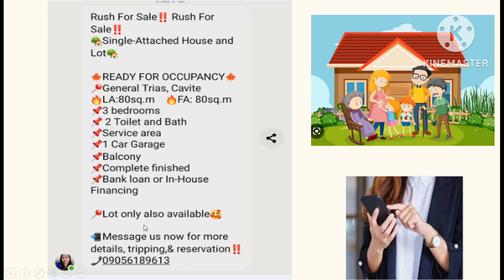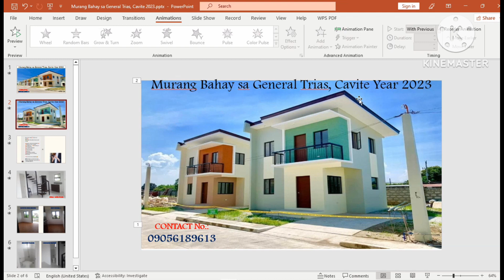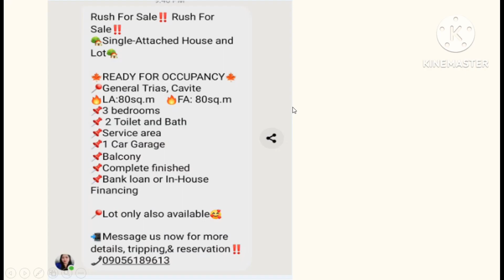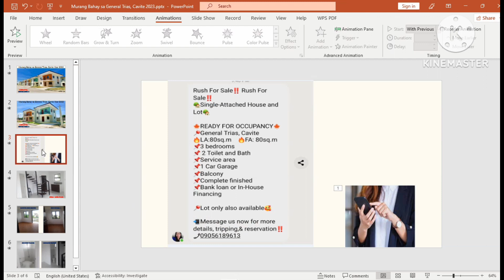Murang Bahay sa General Trias, Cavite 2023💖🏡